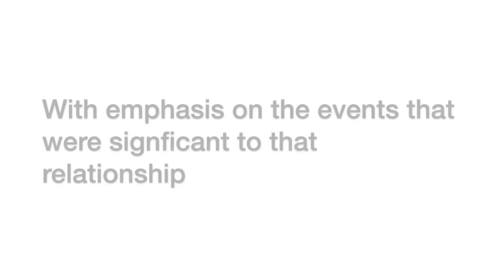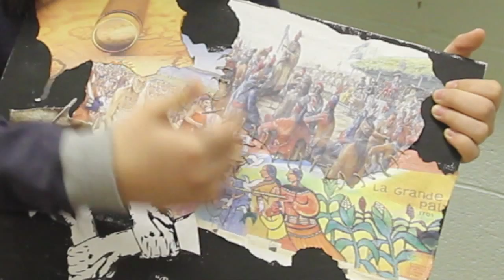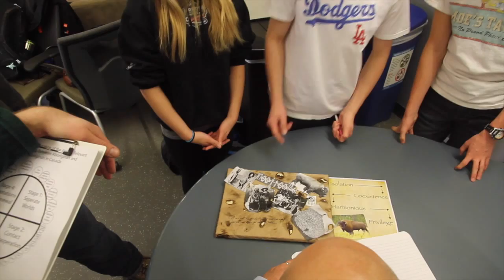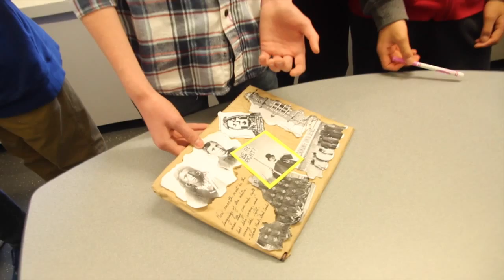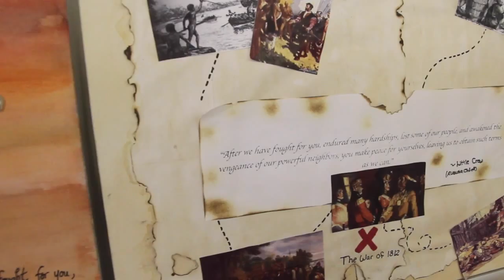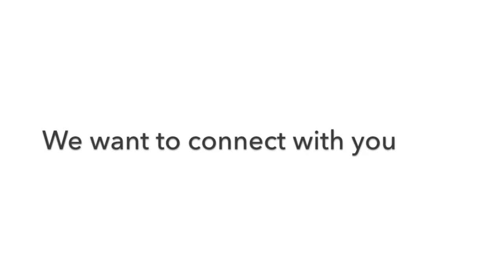Inquiry Lives Here - Episode 5: "Relationships"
At Connect Charter School, we strive to deepen student understanding in a multitude of disciplines through an Inquiry approach to learning. This video is part of a series that demonstrates the variety of learning opportunities we present our students with.